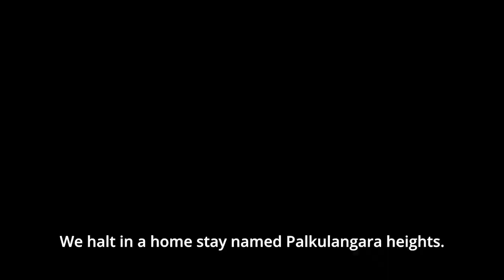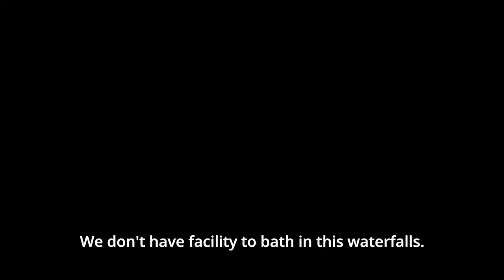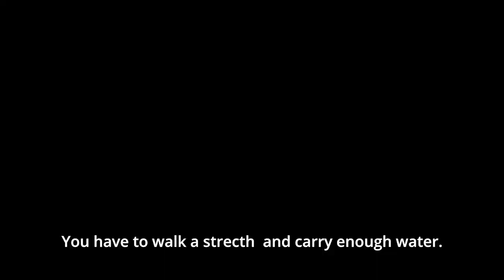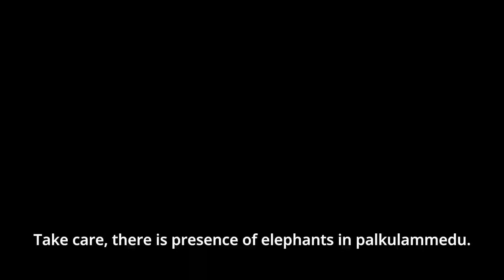Palkulammedu punnayar chelachuvadu churuli makkuvalli ഇടുക്കിയിലെ അധികമാർക്കും അറിയാത്ത ഗ്രാമങ്ങൾ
Track

 aloha ' by TELL YOUR STORY music by ikson™
Timestamp: 'Add timestamps for the song'